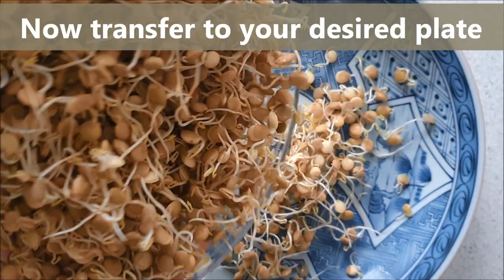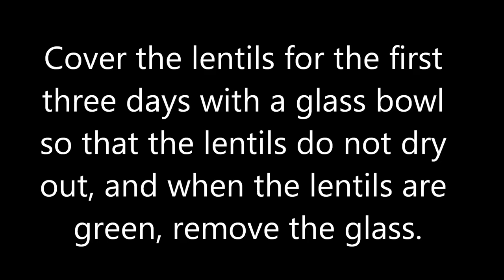How to Make Sabzeh for Nowruz Persian New year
Nowruz, also spelled, Norooz, Norouz means ‘new day,’ and it is the celebration of the first day of spring. Sabzeh is actually one of the first things to prepare for Nowruz because it takes a few weeks for the buds to grow to the right height. Sabzeh is the symbol of rejunvination and new life and it is one of the ever present items on this very ancient ceremony.
This video is a tutorial for growing Sabzeh. I have been using this technique in the recent years and it has worked every time.

سبزه عید   سبزه عید با عدس  سبزه عدس   طرز تهیه سبزه عید
choice my food